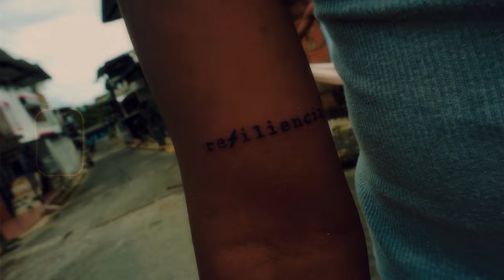El Punto - Louis Cooper ❌ Kmous (Video Oficial) W 🎙